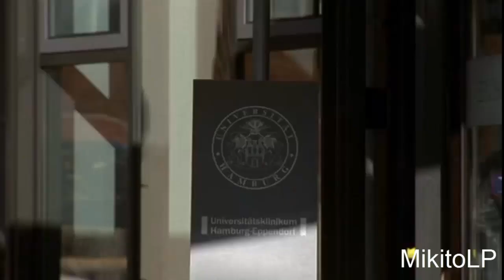Die Rettungsflieger - "das gör ist echt ne plage"